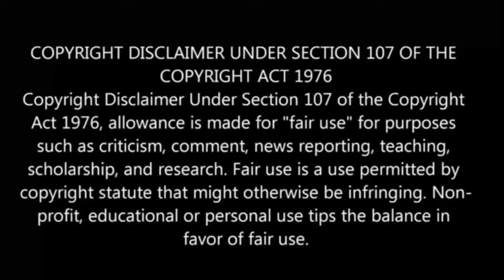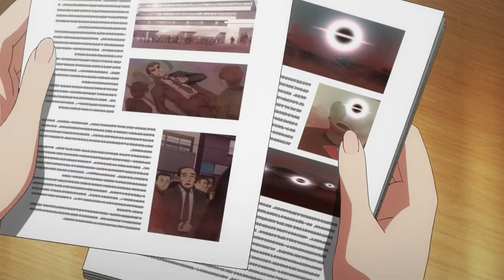Twin Star Exorcists Episode 25 in Tamil | Anime in tamil